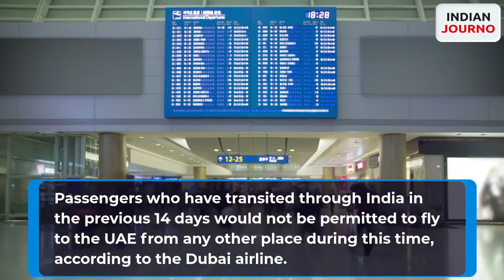Emirates has extended the restriction on Indian flights till July 15th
Emirates has extended its flying ban on some Indian airlines until July 15. The United Arab Emirates' civil aviation authority said that the move is to protect the country's air space. It is not clear if the restriction will be extended further.